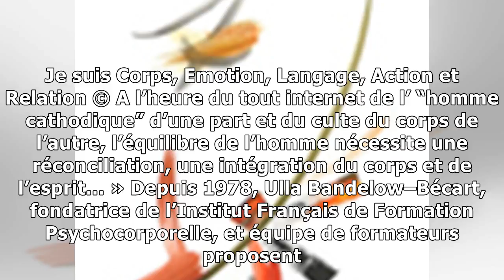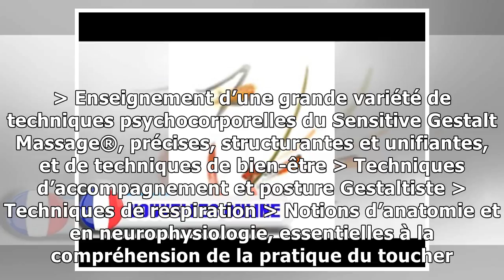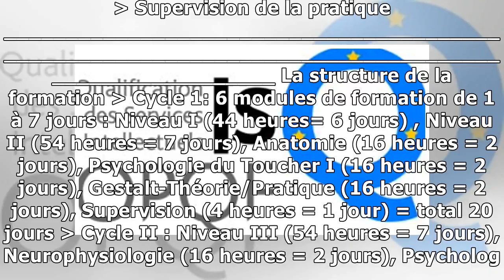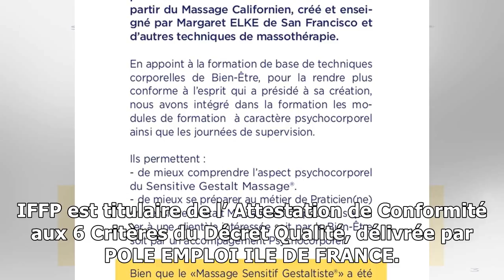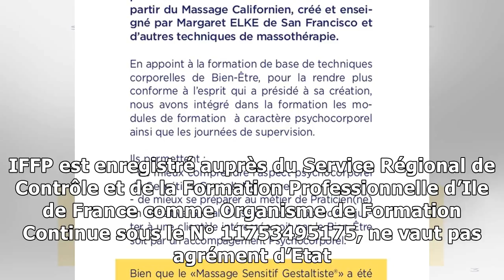Le sensitive gestalt massage ® : une approche psychocorporelle, intégrative et relationnelle et tec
Le sensitive gestalt massage ® : une approche psychocorporelle, intégrative et relationnelle et techniques de bien-être et mieux-être
Je suis Corps, Emotion, Langage, Action et Relation © A l’heure du tout internet de l’ “homme cathodique” d’une part et du culte du corps de l’autre, l’équilibre de l’homme nécessite une réconciliatio...